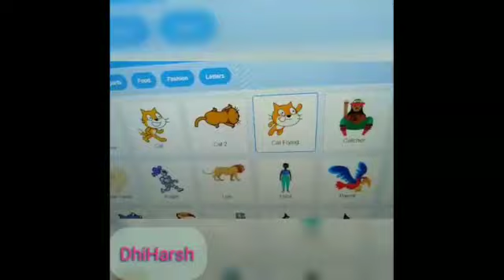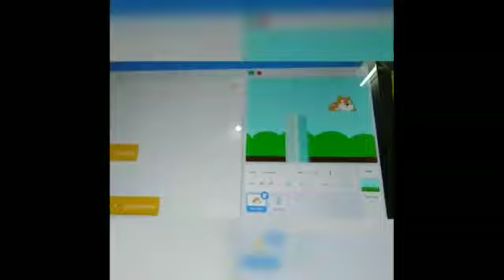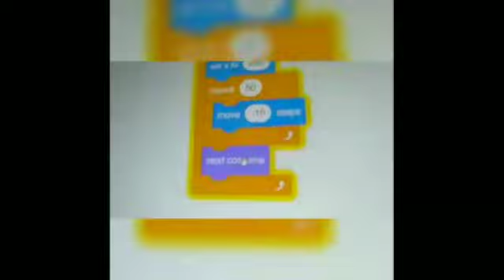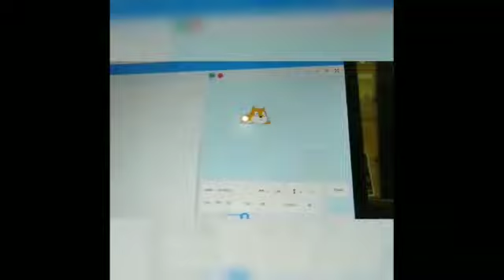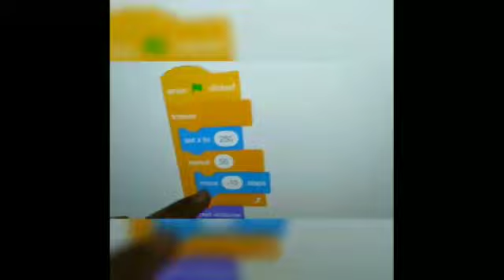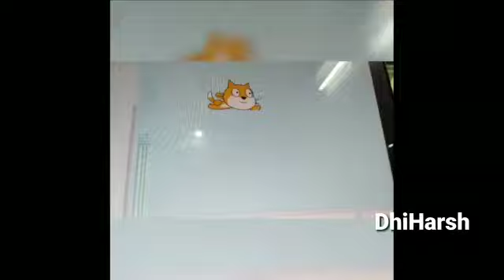DhiHarsh// Flying Cat 🐈 created// A animated program// సూపర్ ఫ్లయింగ్ పిల్లి బిల్డింగ్ 🏢 మీద 👆👍😊☺️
DhiHarsh//  Easy way to create animated animals

🙏 Friends, Scratch app is visual animated program. It is very useful to every one. Not in phone.